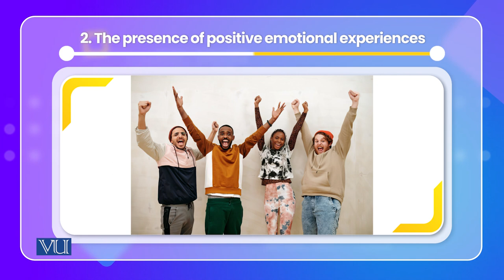Well-Being a Cross Culture | Cross Cultural Psychology | PSY515_Topic137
Topic137: Well-Being a Cross Culture
By Dr. Naumana Amjad